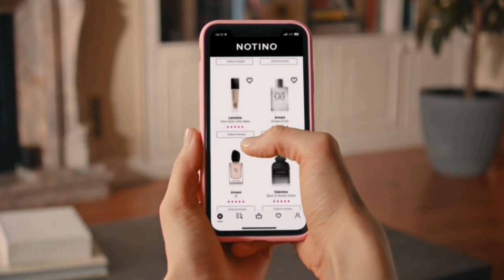L4INE News - blok reklamowy + zapowiedz i ident z dniem 12.05.2024